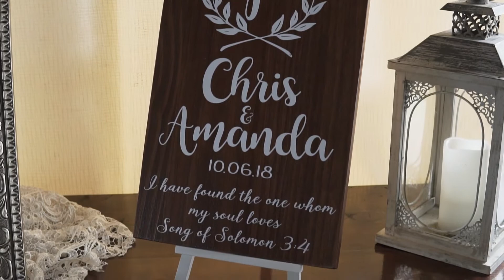Amanda and Chris Pullmain's Wedding Day